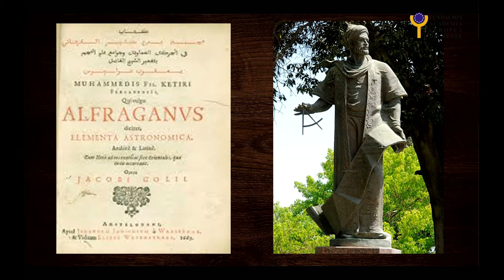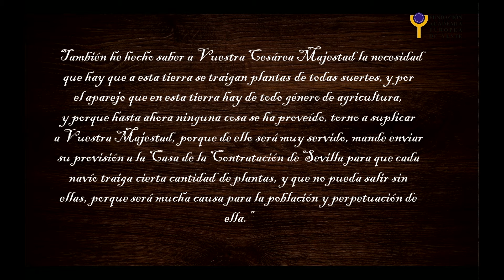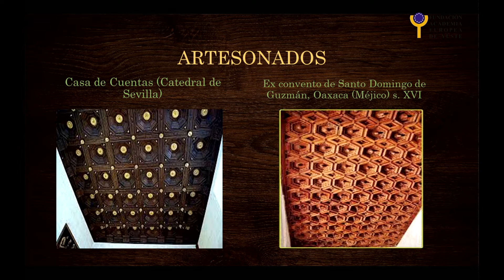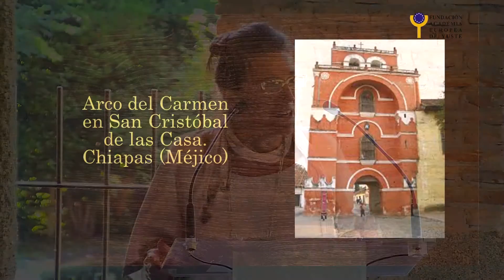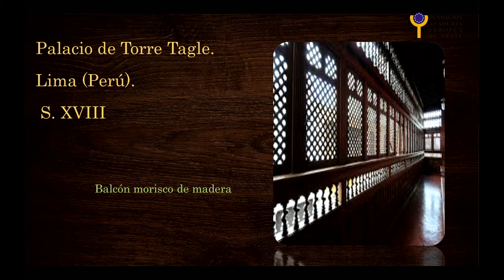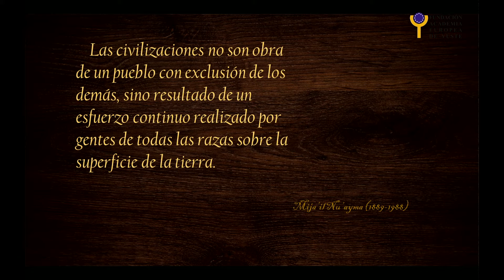Intervención de María José Rebollo Ávalos. Campus Yuste 2016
Transferencias culturales, científicas y artísticas andalusíes desde España al Nuevo Mundo. Mª José Rebollo Ávalos. Profesora Contratada Doctora de Estudios Árabes e Islámicos. Universidad de Extremadura